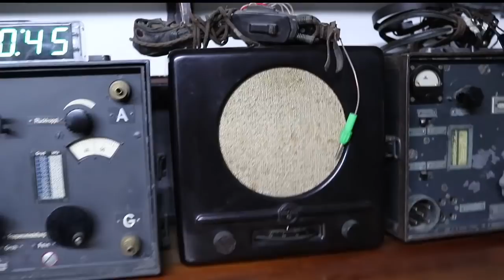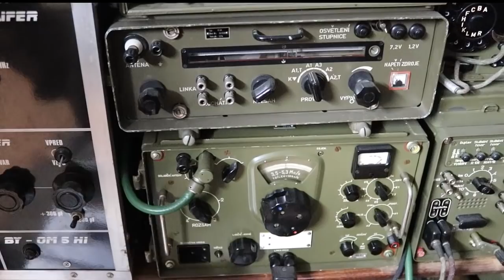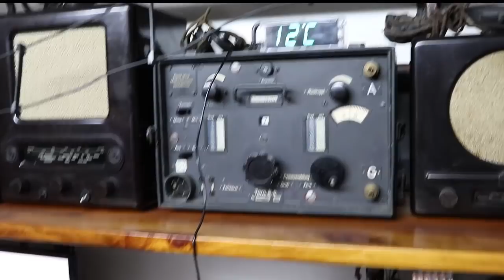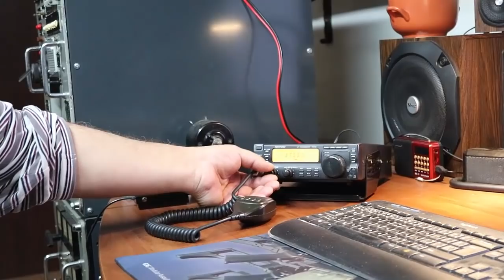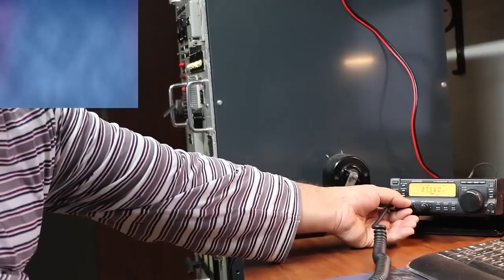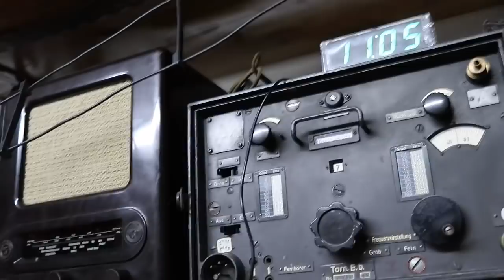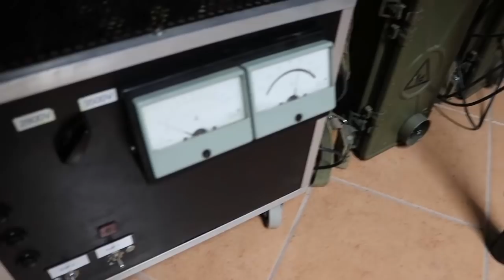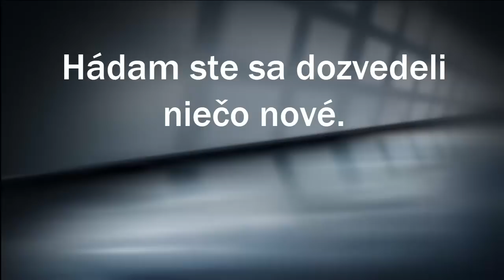Návšteva rádioamatéra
Jeden príjemný deň. Video bolo vytvorené vyslovene pre edukatívne účely .